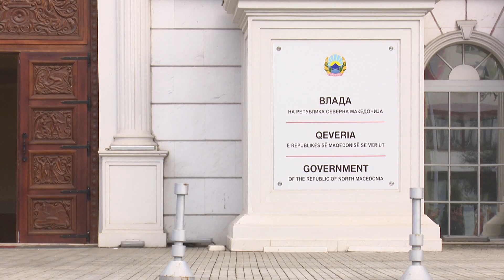Kovaçevski dhe Mickoski me deklarata kundërshtuese për ndryshimet kushtetuese